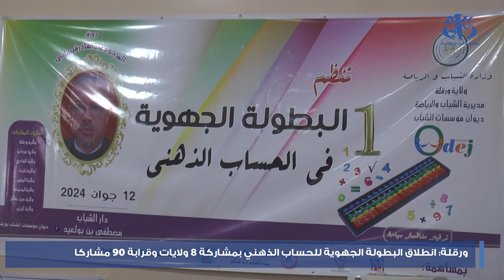ورقلة : انطلاق البطولة الجهوية للحساب الذهني بمشاركة 8 ولايات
ورقلة (وأج) - شارك حوالي 90 طفلا من كلا الجنسين، تتراوح  أعمارهم ما بين سبع سنوات و14 سنة، في فعاليات البطولة الجهوية للحساب الذهني  (السوروبان) التي نظمت بدار الشباب ''الشهيد مصطفى بن بولعيد'' بمدينة ورقلة. ويمثل المشاركون في هذه البطولة الجهوية، التي تقام ليوم واحد وحملت اسم  المرحوم "عبد القادر قيرواني" , ثماني ولايات بالمنطقة الجنوبية الشرقية من الوطن، وهي ورقلة والمنيعة والمغير وغرداية وتوقرت والوادي وايليزي وان صالح.